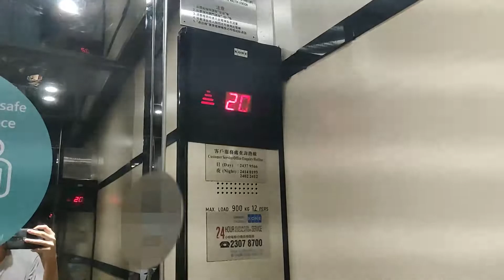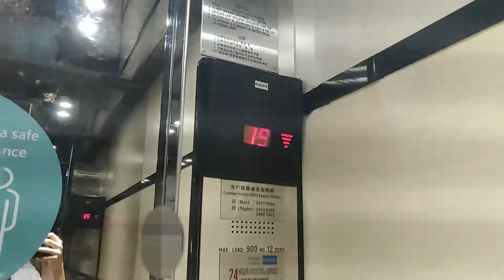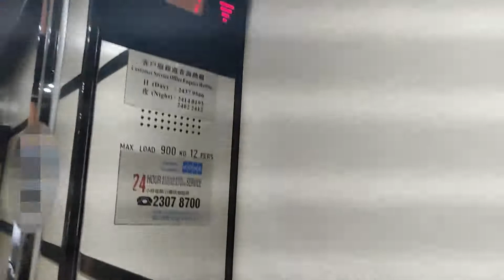荃灣達貿中心KONE升降機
地點: 香港新界荃灣沙咀道11-19號達貿中心

牌子 Brand: KONE 通力
型號 Model: TMS w/ M fixtures
投入服務年份 Year of Commission: 1995
載重 Load: 900 公斤 kg
乘人 Capacity: 12 人 Person
途經樓層 Serve Floors: 0, 1-3, 5-13, 15-21

這是荃灣柴灣角一座較新的工廈，由新鴻基發展，並被歸類為「優質工業樓宇」。設有4部包括本機的客用升降機和4部貨用升降機，當中有一部客用升降機位於防火門後。升降機全數為KONE TMS型號；大廈不設4和14樓。

本機為荃灣區內的特色KONE升降機之一，機外按鈕面板、按鈕和到站鐘聲為典型KONE M款式，顯得十分尋常；然而，機內的按鈕面板採用了與新蒲崗新科技廣場看齊的設計，為本機的特別之處。機內的樓層顯示器曾被更換為十六劃管款式，機外的七劃管樓層顯示器則被保留。

KONE Lift @ International Trade Centre, 11-19 Sha Tsui Road, Tsuen Wan, New Territories, Hong Kong